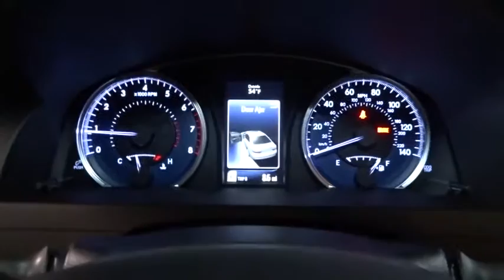2016 Toyota Camry Hillside, Newark, Union, Elizabeth, Springfield, NJ 800910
Radio: Entune Audio Plus -inc: Entune multimedia bundle, 6.1 touch-screen display, AM/FM CD player, MP3/WMA playback capability, 6 speakers, auxiliary audio jack, USB 2.0 port w/iPod connectivity and control, advanced voice recognition, hands-free phone capability, phone book access and music streaming via Bluetooth wireless technology, SiriusXM radio w/90-day complimentary trial, HD Radio and HD traffic and weather in major metro areas,Radio w/Seek-Scan, Clock, Speed Compensated Volume Control and Steering Wheel Controls,Radio: Entune Audio Plus -inc: Entune multimedia bundle, 7 high resolution touch-screen display, AM/FM CD player, MP3/WMA playback capability, 6 speakers, auxiliary audio jack, USB 2.0 port w/iPod connectivity and control, advanced voice recognition, hands-free phone capability, phone book access and music streaming via Bluetooth wireless technology, Connected Navigation Scout GPS link App, Siri Eyes Free, SiriusXM all access radio w/3-month complimentary trial, HD Radio, HD traffic and weather in major metro areas,Window Grid Antenna,Trunk Rear Cargo Access,Front Windshield -inc: Sun Visor Strip,Fixed Rear Window w/Defroster,Wheels: 7.0J x 17 Alloy -inc: super chrome finish,Chrome Grille,Body-Colored Rear Bumper,Steel Spare Wheel,Body-Colored Front Bumper,Light Tinted Glass,Compact Spare Tire Mounted Inside Under Cargo,Fully Automatic Projector Beam Halogen Daytime Running Headlamps w/Delay-Off,Grille w/Chrome Bar,Variable Intermittent Wipers,Fully Galvanized Steel Panels,Chrome Side Windows Trim,Front License Plate Bracket,Body-Colored Door Handles,Tires: P215/55R17 AS,Front Fog Lamps,Clearcoat Paint,Body-Colored Power Heated Side Mirrors w/Manual Folding,Analog Display,Carpet Floor Trim and Carpet Trunk Lid/Rear Cargo Door Trim,Power Door Locks w/Autolock Feature,FOB Controls -inc: Trunk/Hatch/Tailgate,Interior Trim -inc: Simulated Wood/Metal-Look Instrument Panel Insert, Metal-Look Door Panel Insert, Metal-Look Console Insert, Chrome And Metal-Look Interior Accents,Leather Steering Wheel,Illuminated Locking Glove Box,Air Filtration,HVAC -inc: Underseat Ducts and Console Ducts,5 Person Seating Capacity,Front Cupholder,Remote Releases -Inc: Mechanical Trunk/Hatch and Mechanical Fuel,Cargo Area Concealed Storage,Driver And Passenger Visor Vanity Mirrors w/Driver And Passenger Illumination, Driver And Passenger Auxiliary Mirror,Cruise Control w/Steering Wheel Controls,Day-Night Rearview Mirror,Delayed Accessory Power,Outside Temp Gauge,Power 1st Row Windows w/Driver And Passenger 1-Touch Up/Down,Full Floor Console w/Covered Storage, Mini Overhead Console w/Storage and 2 12V DC Power Outlets,Seats w/Leatherette Back Material,Gauges -inc: Speedometer, Odometer, Engine Coolant Temp, Tachometer, Trip Odometer and Trip Computer,Driver Foot Rest,Remote Keyless Entry w/Integrated Key Transmitter, 2 Door Curb/Courtesy, Illuminated Entry, Illuminated Ignition Switch and Panic Button,Trip Computer,Engine Immobilizer,Leather/Piano Black Gear Shift Knob,Power Rear Windows,Leather/Simulated Wood Gear Shift Knob,Fade-To-Off Interior Lighting,Full Cloth Headliner,Sliding Front Center Armrest and Rear Center Armrest,Manual Tilt/Telescoping Steering Column,Cargo Space Lights,Instrument Panel Covered Bin, Driver / Passenger And Rear Door Bins,Manual Adjustable Front Head Restraints and Fixed Rear Head Restraints,60-40 Folding Bench Front Facing Fold Forward Seatback Rear Seat,Valet Function,Dual Zone Front Automatic Air Conditioning,Multi-Stage Heated Front Bucket Seats -inc: 8-way power driver's seat w/power lumbar support, 4-way power front passenger seat and seatback pockets,Includes Power Height Adjustment,Leatherette Door Trim Insert,2 12V DC Power Outlets,Front And Rear Map Lights,Rear Cupholder,Full Carpet Floor Covering,Leather Seat Trim,Transmission: 6-Speed Automatic,4-Wheel Disc Brakes w/4-Wheel ABS, Front Vented Discs and Brake Assist,Strut Front Suspension w/Coil Springs,Battery w/Run Down Protection,17 Gal. Fuel Tank,Transmission w/Sequential Shift Control,Strut Rear Suspension w/Coil Springs,Front-Wheel Drive,Engine: 2.5L I-4 DOHC SMPI,Front And Rear Anti-Roll Bars,Gas-Pressurized Shock Absorbers,Electric Power-Assist Speed-Sensing Steering,Single Stainless Steel Exhaust w/Chrome Tailpipe Finisher,3.63 Axle Ratio,Tire Specific Low Tire Pressure Warning,Side Impact Beams,Airbag Occupancy Sensor,Rear Camera,Curtain 1st And 2nd Row Airbags,Dual Stage Driver And Passenger Front Airbags,Driver And Pa